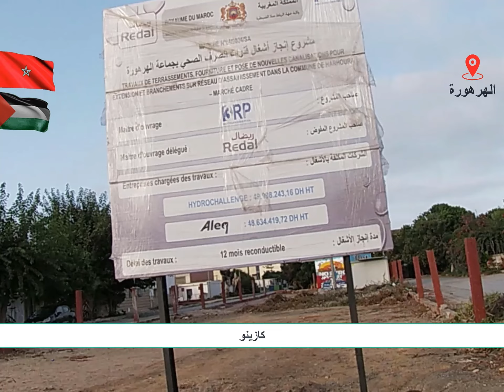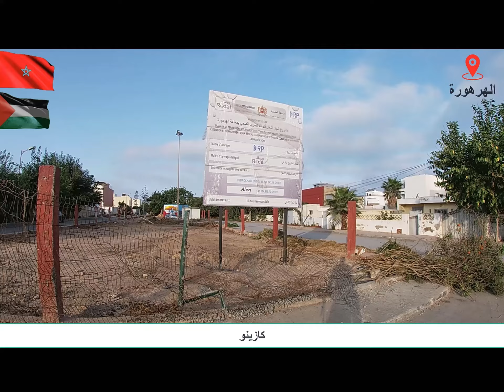أشغال تمديد قنوات الصرف الصحي ب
شكرا لكم أيها المشاهدين و المشاهدات لا تبخلوا علينا بالدعم و ذلك بالإشتراك في القناة و تفعيل الجرس كي يصلكم جديد الفيديوهات الحصرية و لا تنسوا دعمنا أيضا بالضغط على إعجاب .. تحياتي لكم